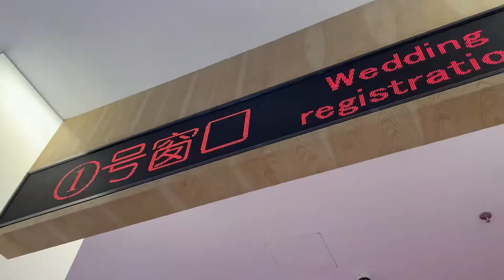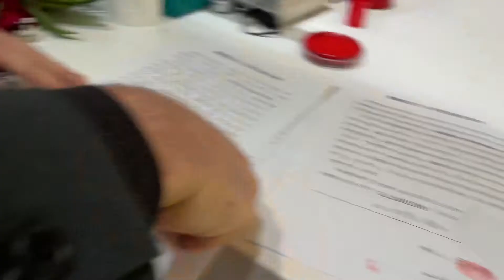Our Mini Wedding Day (Marriage Registration in China)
This is the document of one of the most important days in my life.